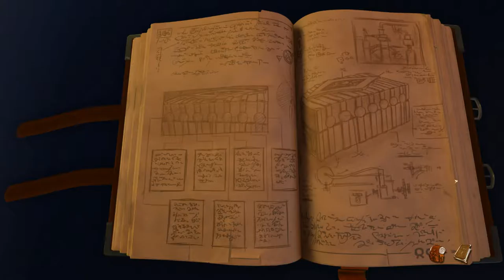Bout 08 Vampirgeschichten mit Igor